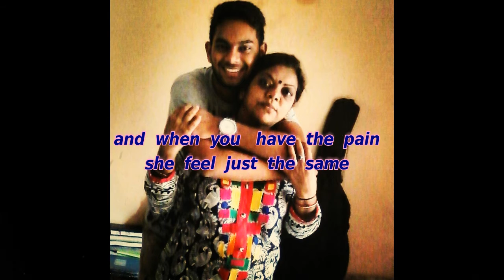Vatsal - ONE FOR THE MOTHER (MOTHER'S DAY)|(LYRICS VIDEO)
"ONE FOR THE MOTHER (MOTHER'S DAY)"|VATSAL

ARTIST : VATSAL
LYRICS : VATSAL
COMPOSITION : VATSAL
LABEL : VAAR MUSIC

AND KEEP IN TOUCH FOR MORE ORIGINAL MUSIC LIKE THIS.